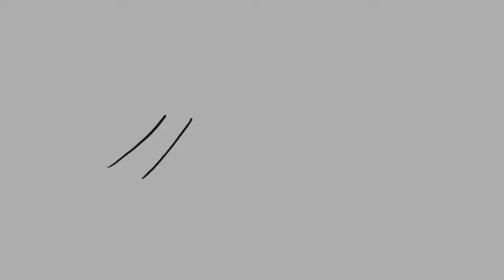Angenommen, im Leben hätte alles einen Sinn...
Wie würdest Du auf das Leben schauen, wenn Du davon ausgehst, daß alles irgendwie einen Sinn hat...? Wie würdest Du Dich dann verhalten? Welche Entscheidungen würdest Du treffen?

✘► Eine strukturierte Übersicht all unserer Themen und Videos und wie sie für uns zusammenhängen findest Du hier:

✘► BUCH EMPFEHLUNGEN
Anleitung zum Unglücklichsein
Bedienungsanleitung für ein menschliches Gehirn
Die erfundene Wirklichkeit
Die neue Medizin der Emotionen
Gespräche mit Gott
Menschliche Kommunikation
Prinzip Menschlichkeit
Wenn alles sich verändert, verändere alles
Wie wirklich ist die Wirklichkeit?
Wunder, Lösung und System

✘► FILME EMPFEHLUNGEN
Food Inc.
Planet RE:Think
We Feed The World
What The Bleep Do We (K)now

✘► CREDITS
Zeichnungen & Animationen:
Harald Karrer